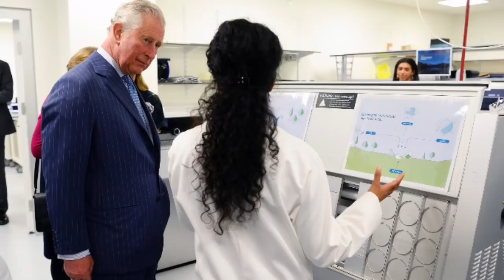Listen As Duchess Camila Reads To Children On World Book Day & OTHER ROYAL NEWS!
Today is WorldBookDay 📚

The Duchess of Cornwall is celebrating books and reading with children from Avondale Park School in North Kensington, London, this afternoon.

The Duchess of Cornwall talks about the impact of the Women of the World Festival.

The Duchess of Cornwall hosted a reception at Clarence House today to celebrate the Women of the World Festival.

This global event celebrates women and girls and looks at the obstacles that stop them from achieving their potential.

The Prince of Wales visited @PolymateriaLtd and met their team of scientists who have been working on biodegradable technology for single use plastic.

The Prince of Wales and The Duchess of Cornwall are attending a reception and dinner this evening at the Embassy of Ireland to celebrate UK-Irish relations as we approach St Patrick’s Day.